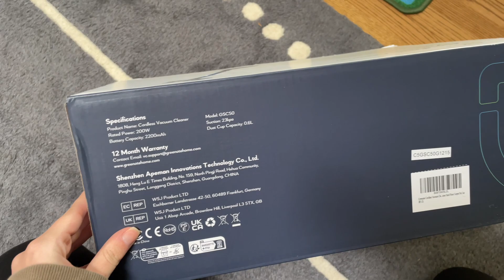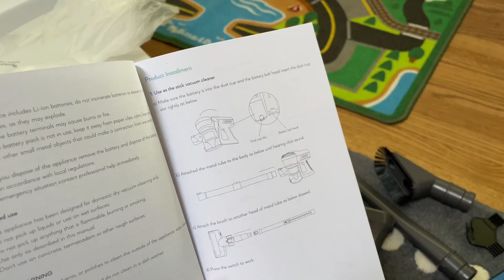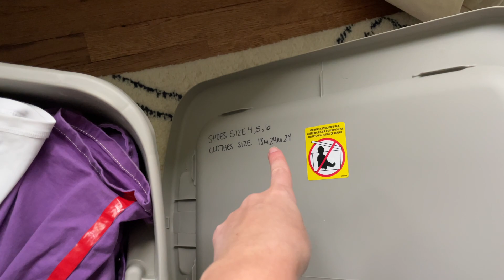vlog: spring clean with me ft. Greenote cordless vacuum review!!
Hey guys!! For today's video I share some spring cleaning tasks I had to do including cleaning out the boys drawers and getting their wardrobe ready for summer! I also sit down and share my FULL thoughts on my new Greenote cordless vacuum! I hope you enjoy!

LINKS
Greenote GSC50 Cordless vacuum
Greenote is holding a 7DD event on Amaozn US during May 1st to May 7th. The final price is $84.99 ($169.99) .
Link: amzn.to/3JTiEpa